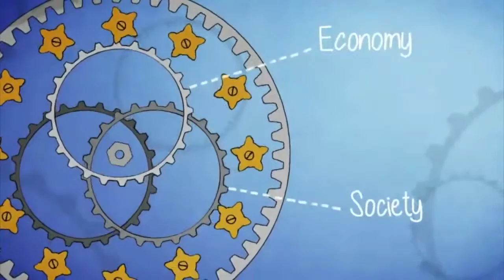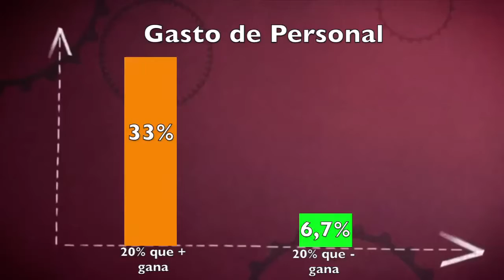La equidad en el sector financiero español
El sector financiero pretende salir de la crisis generando un sector low cost. Reduciendo el sueldo a los y las que menos ganan que, actualmente suponen un 6, 7% de los gastos de personal, mientras mantienen o elevan el sueldo de los y las que más ganan que actualmente suponen un 33% del gasto de personal. ¿así se sale de la crisis? ¿generando más desigualdad?. Hablamos de las retribuciones en el sector financiero.